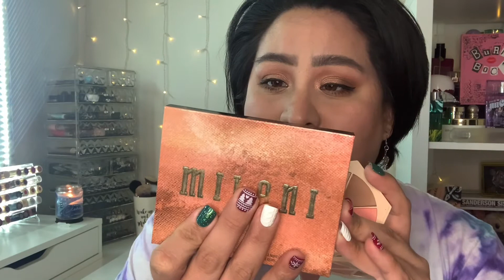Get this.. NOT that! Overhyped products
Hey guys in todays video I am showing you products that I have tried and I feel are overhyped and alternatives that are better in My opinion.

**make sure you watch at highest resolution ***